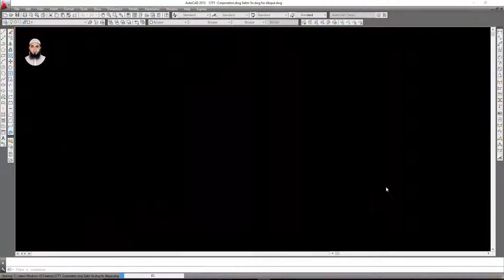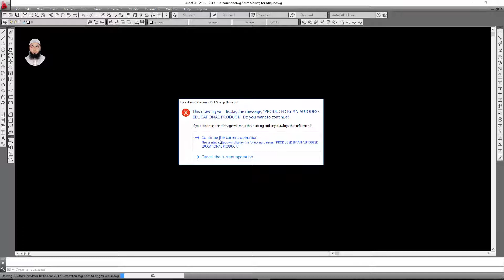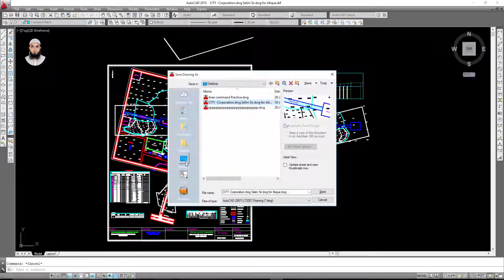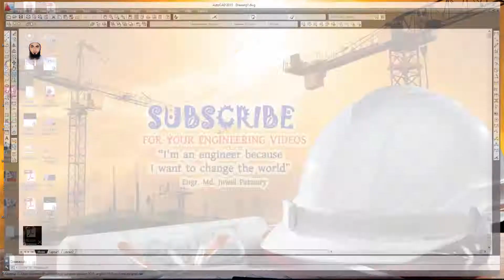AutoCAD tutorial-How to remove produced by an autodesk educational product plot stamp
In this AutoCAD tutorial described, how to remove produced by an autodesk educational product plot stamp, how delete produced by an autodesk educational product in autocad. I hope that this video helpful for you.